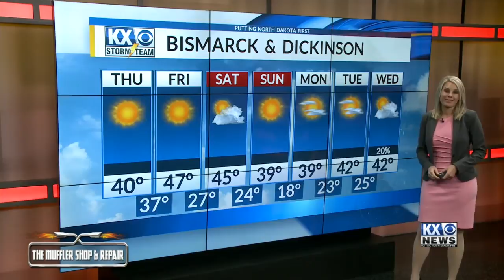Your Thursday Morning One Minute Forecast 12/13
Sunny and dry all day with warm temperatures.